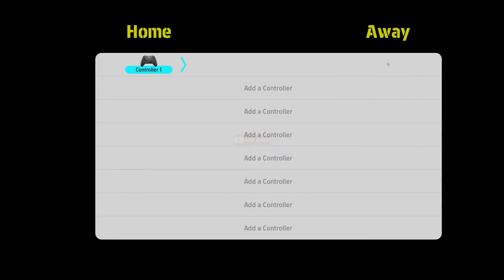Manchester United vs Barcelona eFootball 2023 on GTX 1660